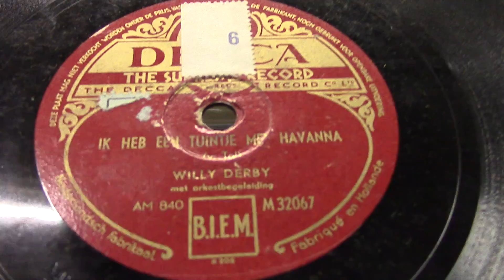Willy Derby: Ik heb een tuintje met havanna. (1943).